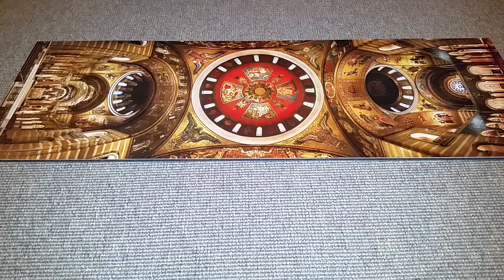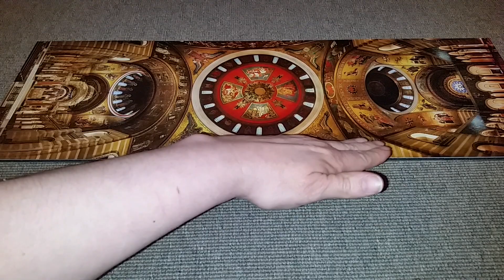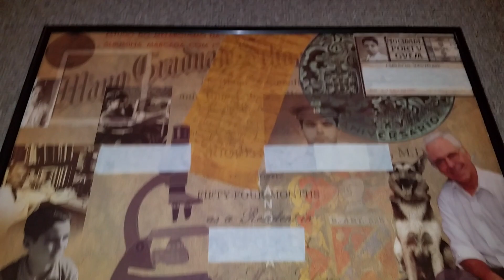MOON WATER TAROT - MY ARTWORK